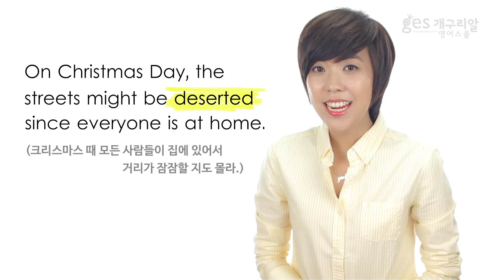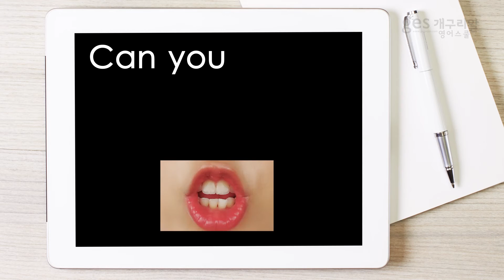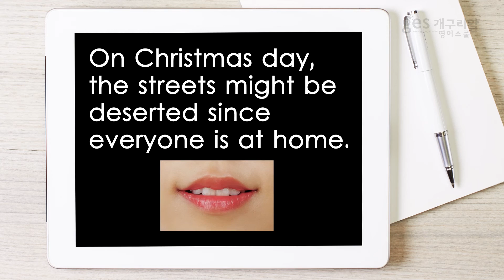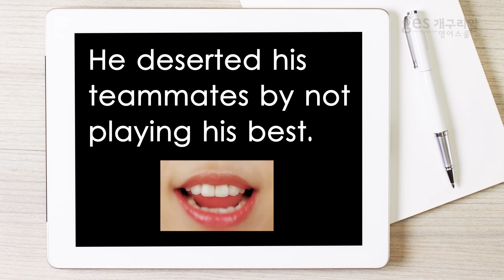[영어발음] 디졀티드? 데졀티드? DESERTED 발음하기 - 영상 발음사전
★ Gabrielle (가브리엘) 선생님과 함께하는 영상 발음사전! ★

[영어발음] Gabrielle (가브리엘) 선생님의 '발음 사전' 세 번째 공개 강의를 소개 합니다.

How to Pronounce DESERTED

deserted는 스펠링이 같은 단어들도
너~무 많아서 어떻게 읽고 발음해야 하는지
정말 궁금하신 분들은 무.조.건.
Gabrielle (가브리엘) 선생님의 발음 사전을 강력 추천합니다! ★

Gabrielle (가브리엘) 선생님과 함께라면 애매모호한, 긴가민가한
영어발음은 더 이상 없습니다.
개구리알 영어스쿨 Gabrielle (가브리엘) 선생님만의 특급 발음 노하우를
직접 동영상을 통해 눈으로 보시고, 귀로 생생하게 들으시며,
입으로 올바르게 발음 연습하며 교정 받으실 수 있습니다.

단어의 발음은 물론 억양, 강세, 뜻, 그리고 문장에서의
쓰임새까지 배울 수 있는 종합선물세트! ♡

Gabrielle (가브리엘) 선생님이 대한민국의 영어발음을 책임지겠습니다! ★

Your English level will improve beyond expectations.